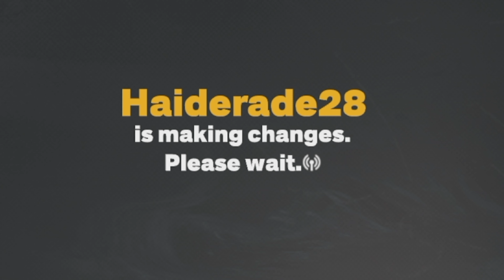FREE Earl Lyod IS WORTH The Offline Grind In NBA 2K23 MyTeam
Welcome, basketball enthusiasts! Today, we have an exciting topic to cover as we delve into the world of NBA 2K23 MyTeam. Brace yourselves for the introduction of the dynamic 99 overall Dark Matter Earl Lyon, a phenomenal shooting guard who bears a striking resemblance to the legendary Dark Matter Vince Carter. The best part? This incredible card is available to all players for free! While Earl Lyon may stand at 6'5" instead of 6'6", his remarkable skill set and high-flying abilities make him an absolute steal.

Dark Matter Earl Lyon embodies the essence of his counterpart, Dark Matter Vince Carter, with exceptional athleticism and mind-boggling dunking capabilities. His dynamic scoring repertoire will leave your opponents in awe as he effortlessly glides through the air, executing monstrous slams and electrifying finishes. The fact that this Dark Matter card is accessible to all players, without any price tag attached, is a testament to the generosity of the NBA 2K23 MyTeam developers.

Take advantage of this incredible opportunity to add a true gem to your lineup without spending a single virtual penny. Dark Matter Earl Lyon offers an unrivaled level of excitement and versatility, capable of taking over games with his explosive offensive game and lockdown defense. Whether you're a fan of high-flying dunks, sharpshooting, or tenacious defense, Earl Lyon brings it all to the table.

Join us as we explore the full potential of Dark Matter Earl Lyon, break down his stats, discuss his unique attributes, and provide tips on how to optimize his playstyle. This is your chance to experience the thrill of a free, 99 overall Dark Matter card that rivals the greatness of Vince Carter himself.